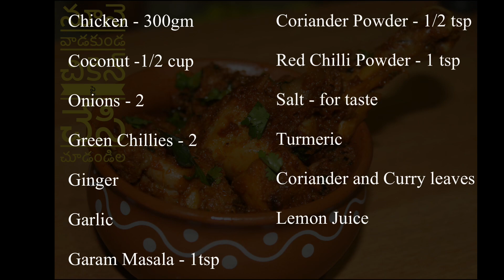నూనె వాడకుండ చికెన్ ప్రై ఎలా చెసానో మిరే చూడండి | chicken fry without oil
In this video we are presenting recipe for delicious chickenfry with out oil in telugu, try this keralachickenfry as